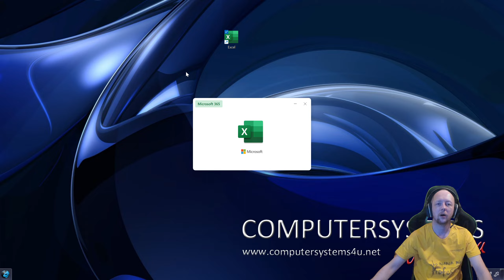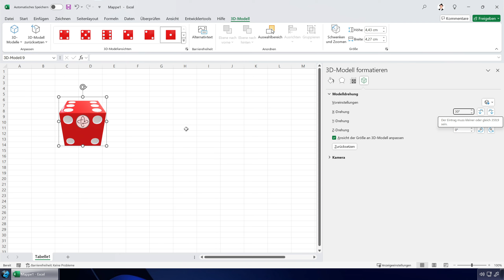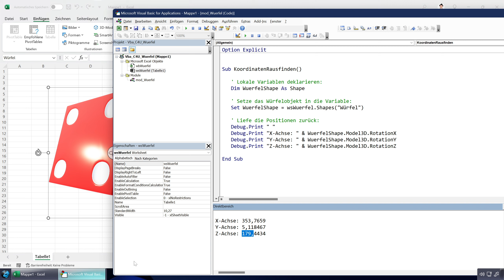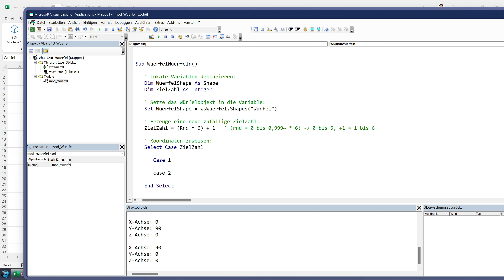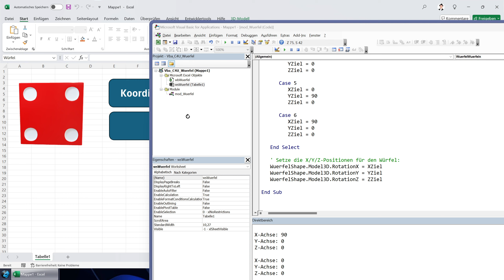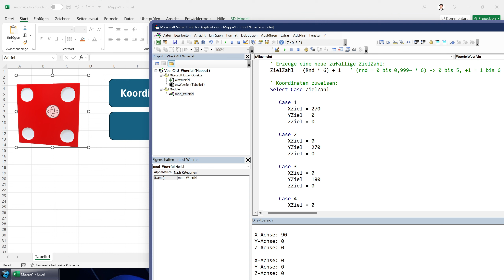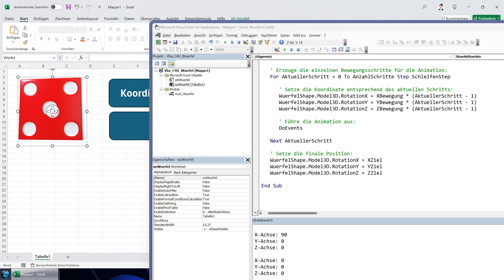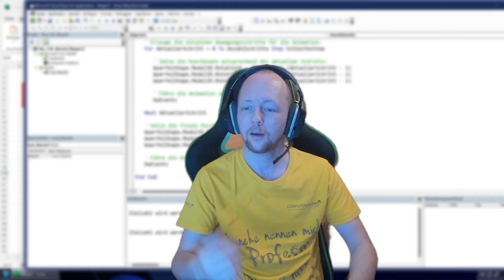VBA-Programmieren mit Mike | 3D-Würfel in Excel animieren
Heute zeige ich Dir eine Möglichkeit, einen animierten 3D-Würfel in Excel automatisch würfeln zu lassen. Es geht auch um mathamatische Basics, ich versuche diese möglichst einfach zu erklären.

Das Video richtet sich an interessierte Nutzer, wie Objekte auf Blättern angesprochen und manipuliert werden können.

Ihr wisst es ja bereits: Fragen bitte einfach in die Kommentare setzen, ein Daumen hoch und ein Abo kann auch nicht schaden, wenn Du Dich für diese Art von Inhalt interessierst! :)

Zeitstempel:
0:00 Intro
0:26 Vorwort und Projektbeschreibung
1:52 Einbauen des 3D-Objekts
3:58 Einleitung in Formatierungen von 3D-Objekten
8:39 Benennen des 3D-Objekts
9:14 Macro-Aufzeichnungen
12:19 Basiseinrichtung in VBA
13:01 Prozedur zum Herausfinden der Zielkoordinaten
19:01 Prozedur zur direkten Zuweisung von Werten
28:02 Animation programmieren
44:07 Erste Testläufe und Anpassung der Variablen
47:19 Einbau eines zweiten Würfels (Fokus umstellen)
49:22 Übersicht und Schnellerklärung des Codes
50:47 Abschluss
51:49 Endcard